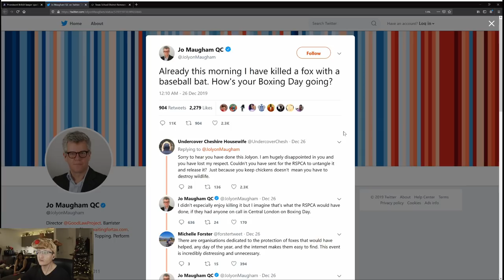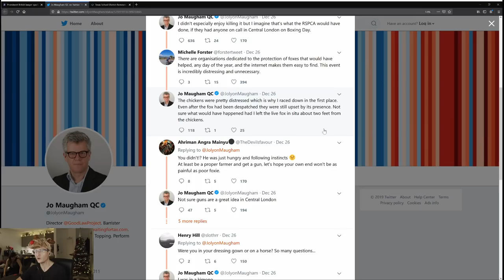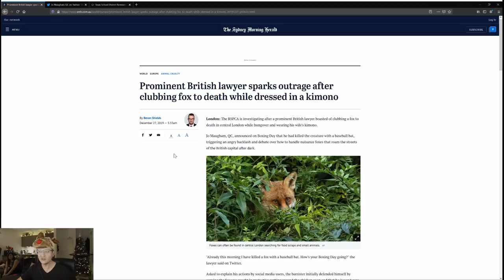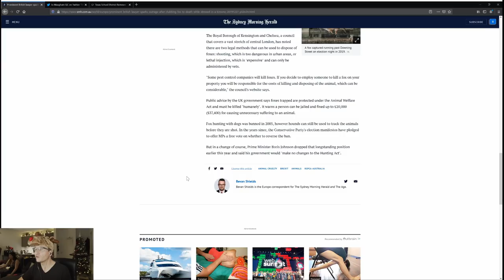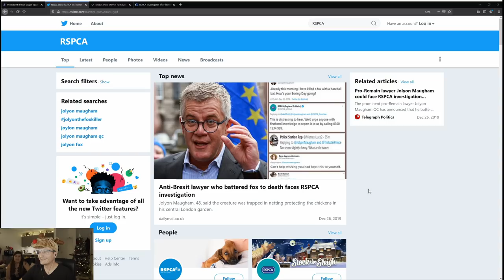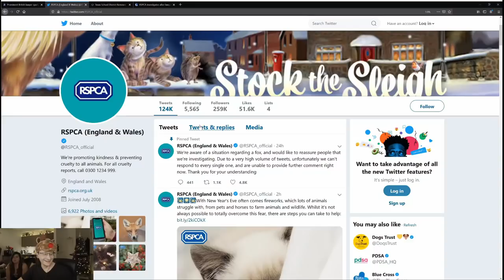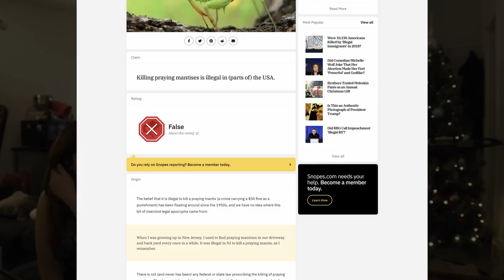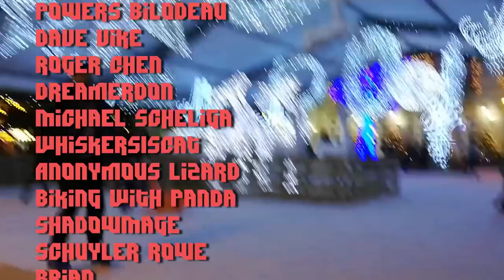What the Fox?! Lawyer Admits Crime on Twitter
A UK Lawyer has admitted to a crime on Twitter involving a fox in his hen house.

* MERCH *
Our Teespring Store is open!

* COMMUNITY! *

December $50+ Supporters:
Aspernari, John Steel, Gavin Barnard, Eevi, Kyle Mudrak, Michael Pearce, Spirit Bear, Jan Negrey, Daniel Perez, Snorre Wisotzky, blackleaf, Joe Tyson, Benjamin Hitov, Stephen, Rumble in the Bunghole, Cute Grills in your area...